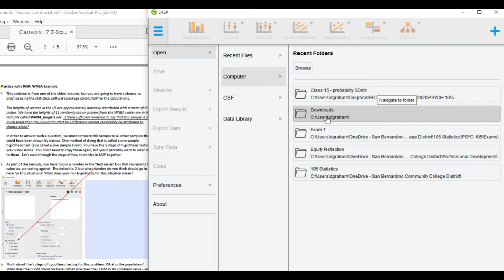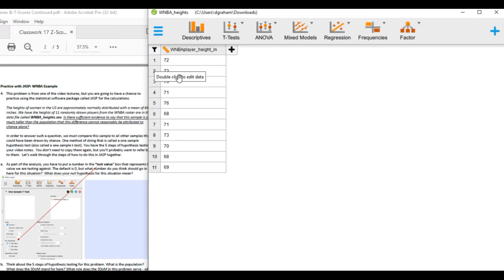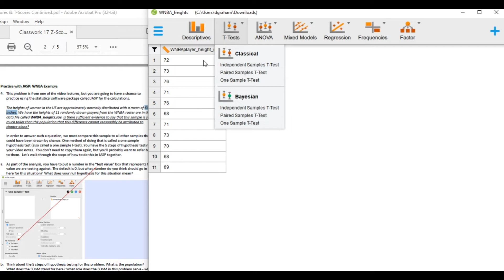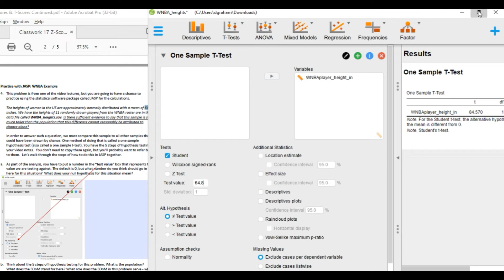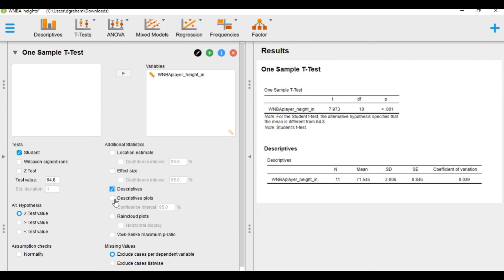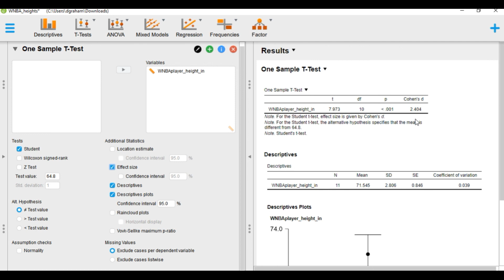WNBA One-Sample t-test JASP 0.16.3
Updated one-sample t-test for WNBA example using JASP 0.16.3